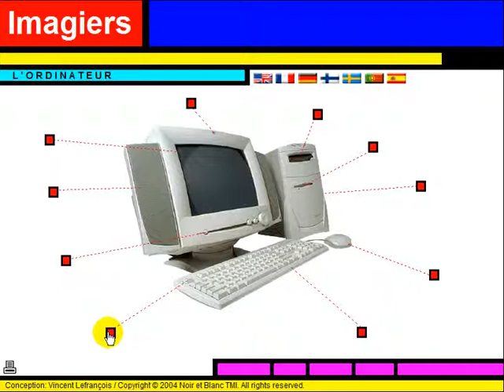Mācīties franču valodu = Vocabulaire = L'ordinateur